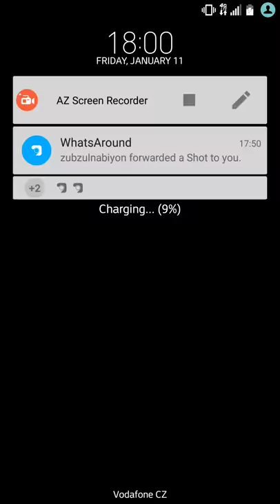Duels Winning Golden League 2